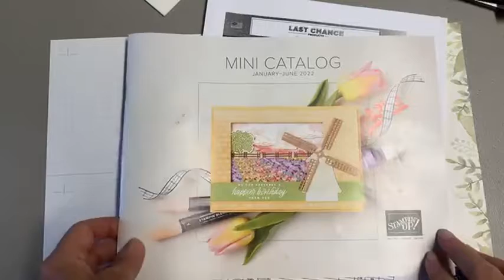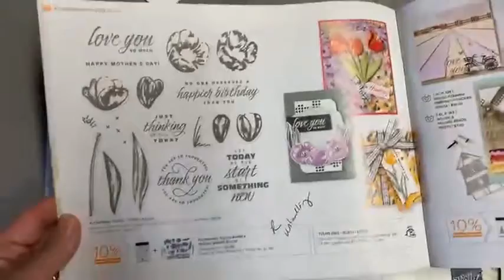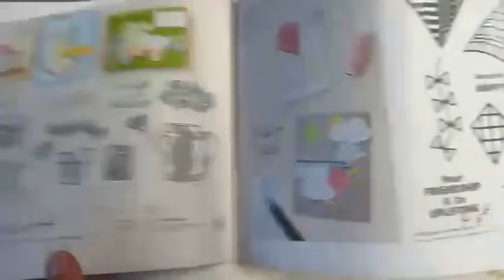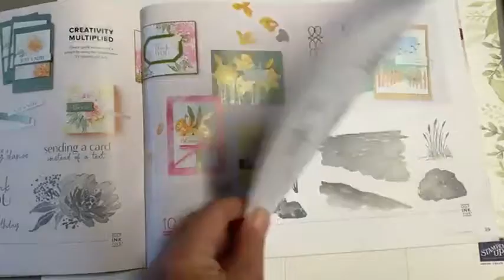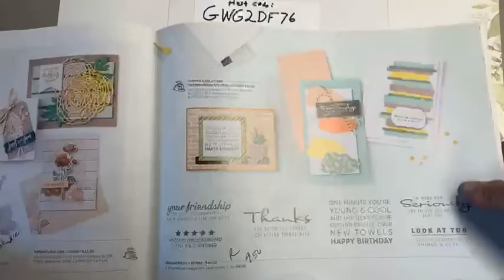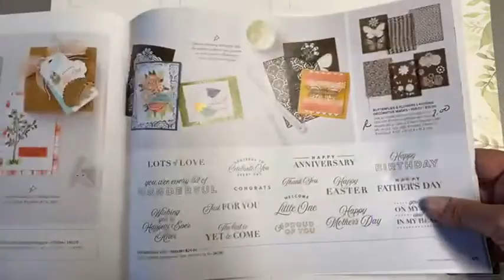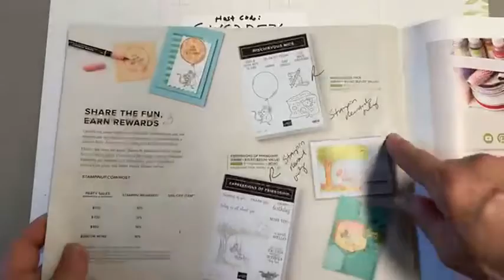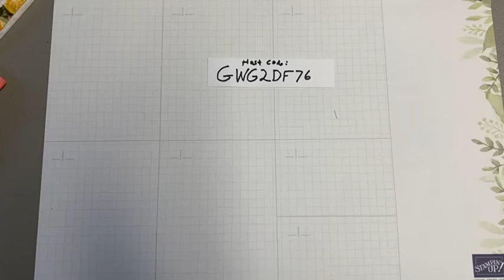Stampin' Up Last Chance January-June Mini 2022 catalog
West Creek Stampers
kayfauver.stampinup.net